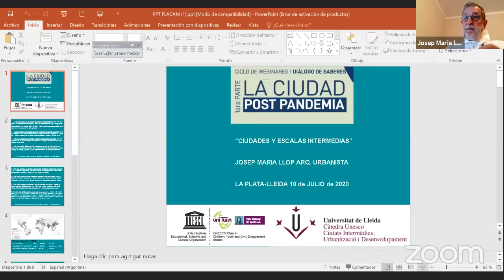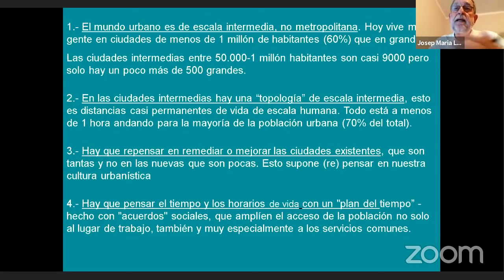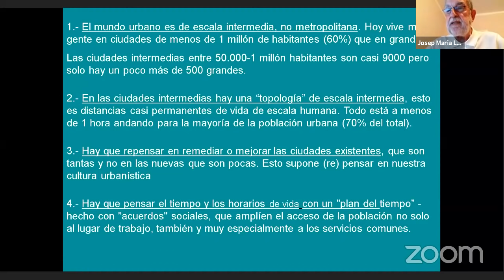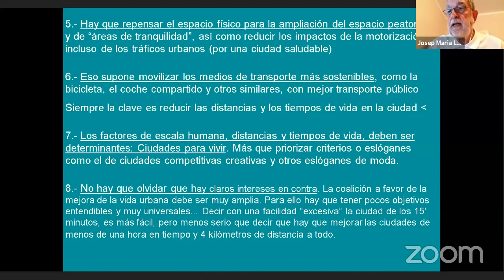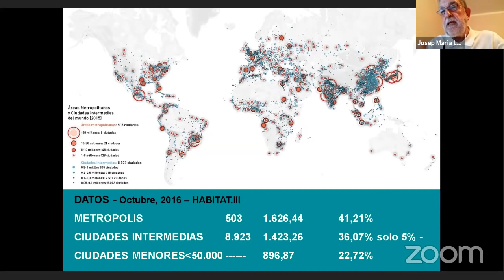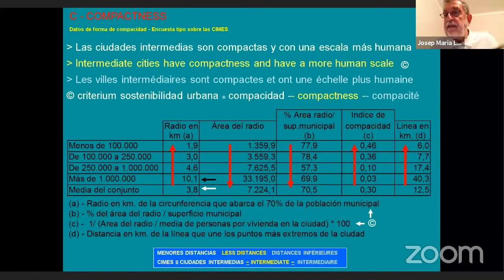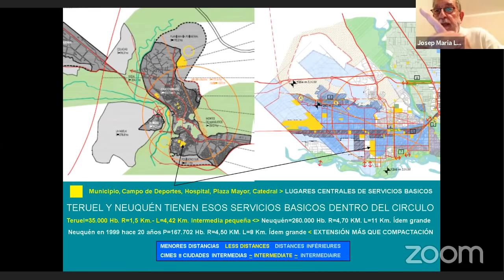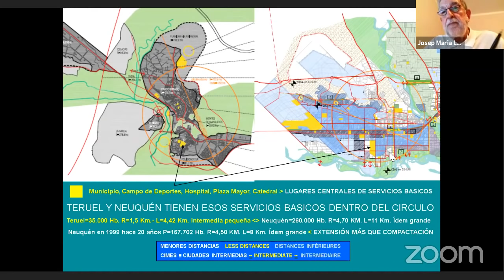CIUDADES Y ESCALAS INTERMEDIAS. Josep María LLop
Bajo ese titulo, el Dr. Josep María Llop, dió inicio a la primer parte del ciclo de webinares Diálogo de Saberes. La Ciudad Post Pandemia.

Josep María Llop es arquitecto y Urbanista (ETSAB, Barcelona). Director de la Cátedra UNESCO Ciudades Intermedias de la Universidad de Lleida.